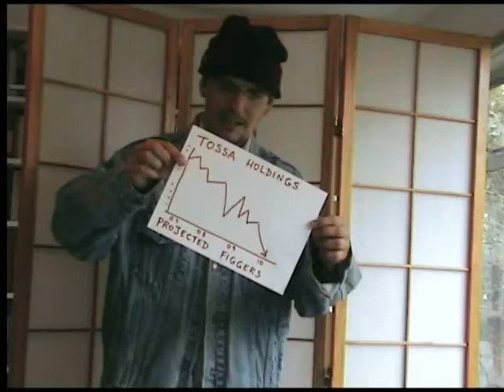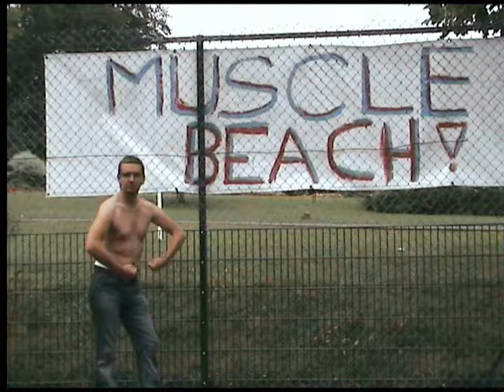Claus Von Bulow's Underwater Petting Zoo Episode 2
watch in amazement while a whole new bundle of comedy unfolds in front of your eyes